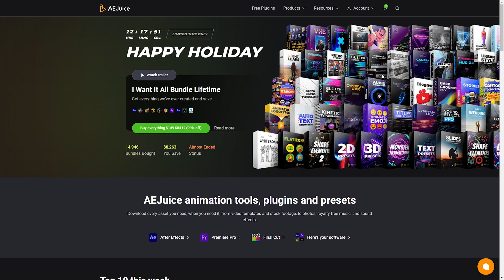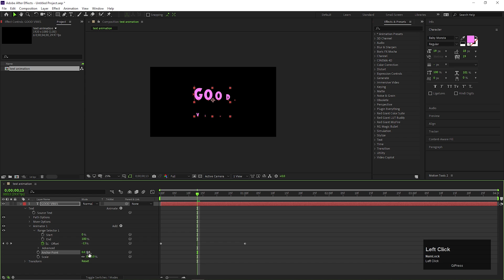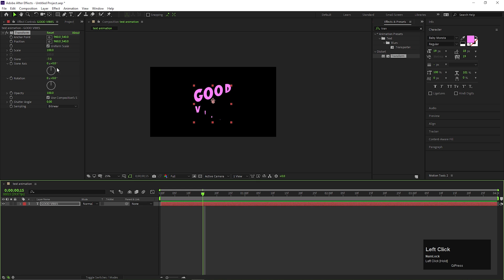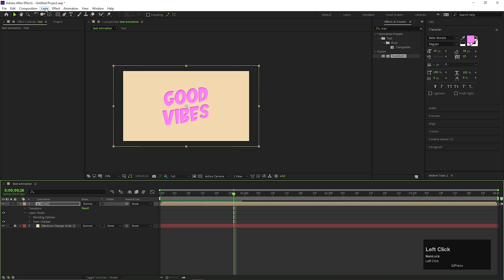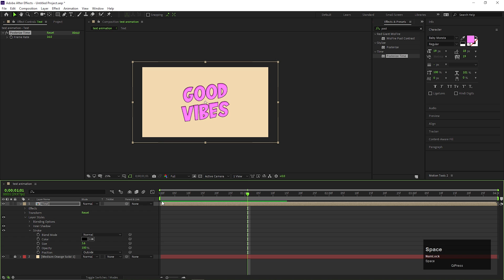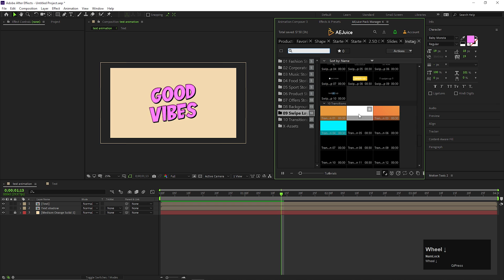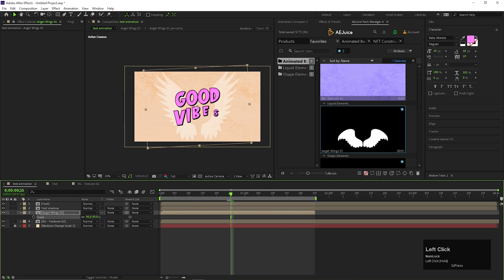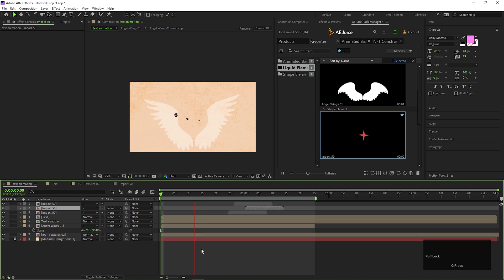Good Vibes Typography animation in After Effects - After Effects Tutorial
Hey, everyone in this after-effects tutorial we will create stylish typography animation inside of After Effects in just a few clicks. And I will also share how you can enhance your animation using AE Juice plugin. You can use this technique to do text reveal, as well as Logo reveal.

🙌  A cup of coffee can make my day!